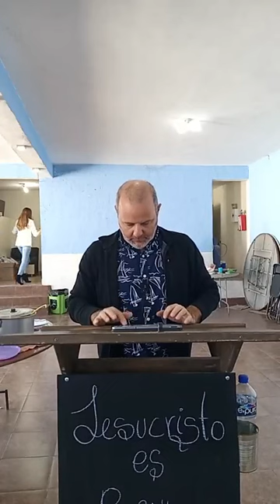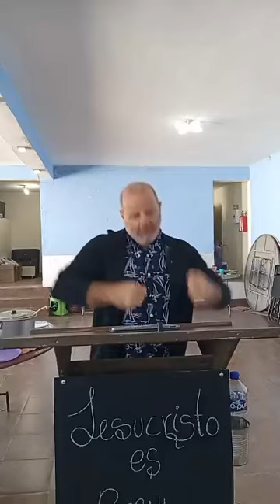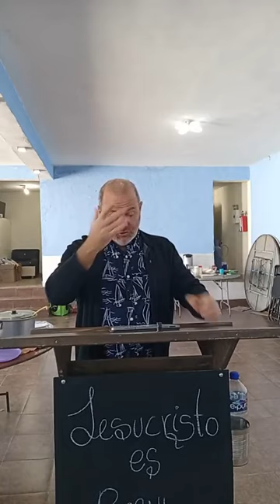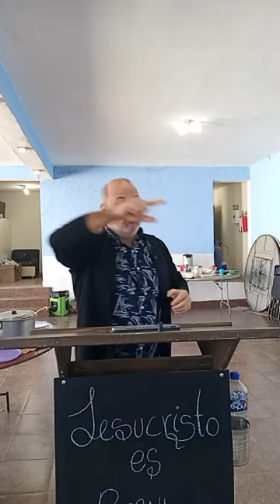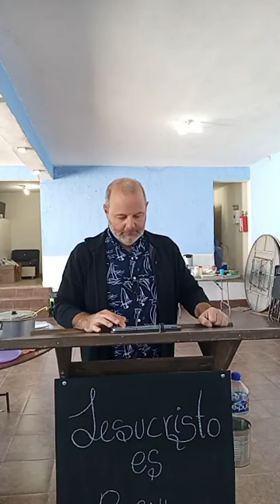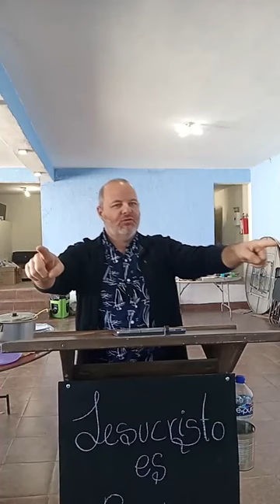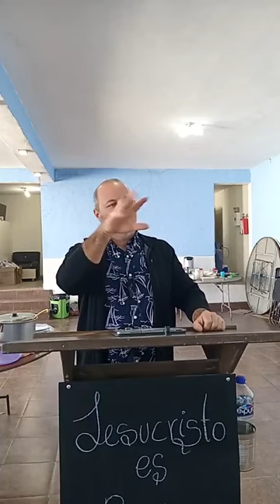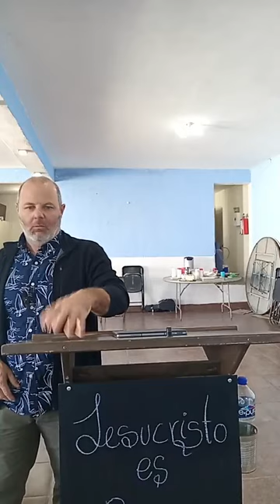Vocacion 4 - Reino - Pachuca 2024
Free Born Church